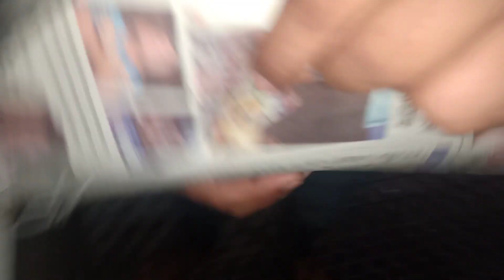मोबाइल स्टैंड देसी जुगाड :- कही भी मोबाइल चार्ज करे अब बिना किसी चिंता के 🤘🤘